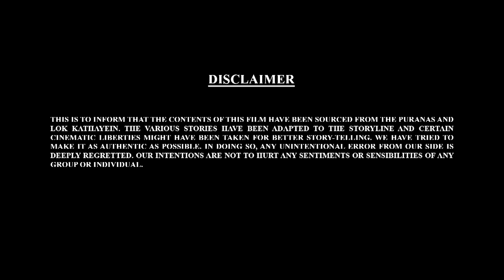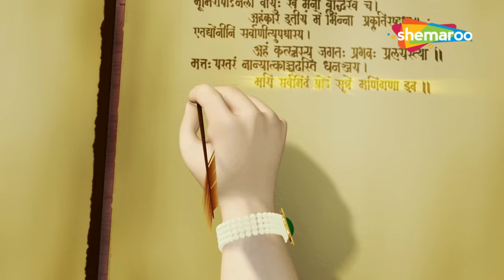Bal Ganesh Ki Kahaniya In 3D Part - 34 | बाल गणेश की कहानिया | 3D Hindi Story